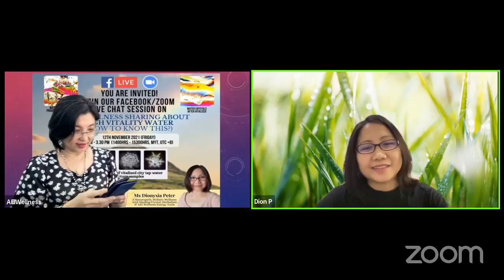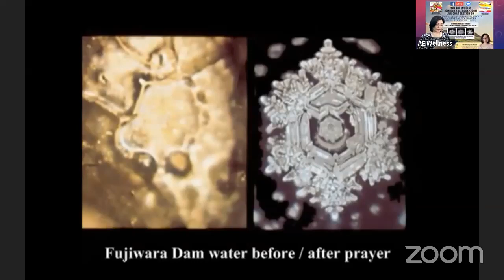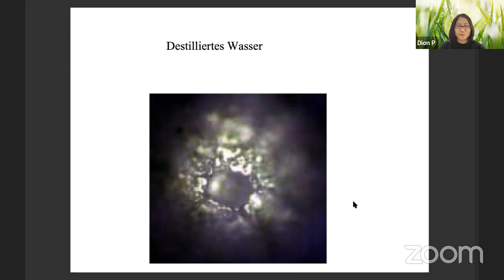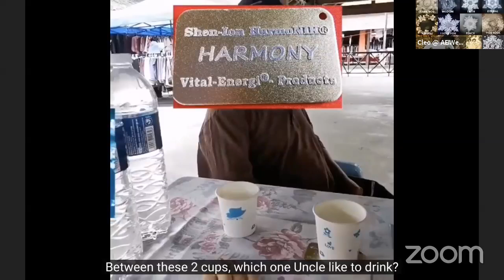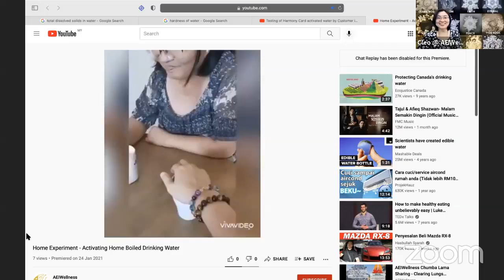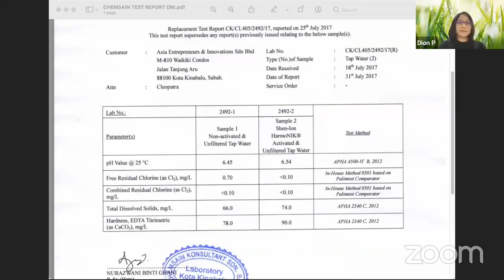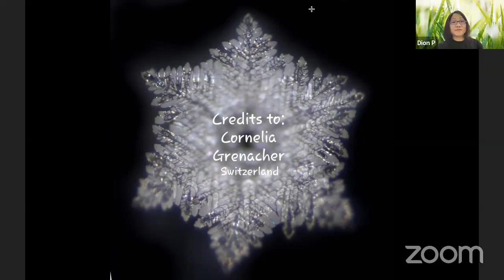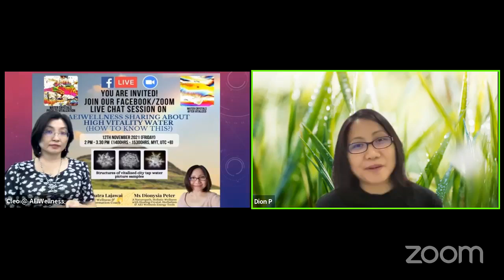AEIWellness Sharing - High Vitality Water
In this video, Ms. Cleopatra shared about qualities of high vitality water any how one can check on it.